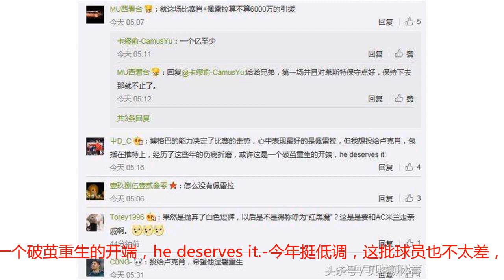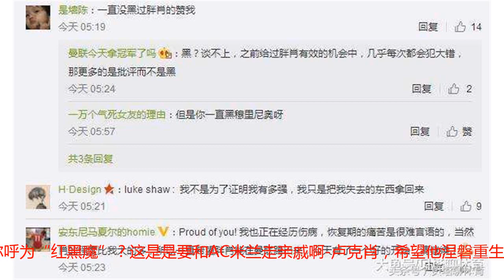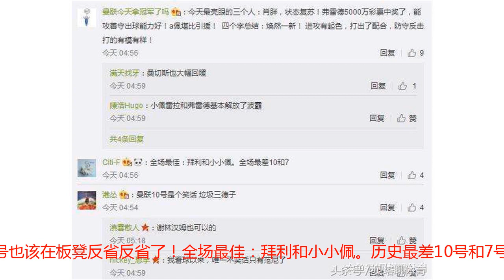曼联官博被球迷攻陷：最差10号7号诞生！有两人值1亿，要啥引援？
曼联2-1战胜莱斯特城，赢得新赛季英超首轮开门红！上半场发挥最好的首推弗雷德，真的好球员！态度、 球技、 出球、 拦截、上抢都很优秀。博格巴出色的完成了队长的作用，大力神杯的魔力，让波霸成熟了十岁，无论是心态还是处理球，周一才回到卡灵顿，能踢出这样的水平只能说是天赋异禀！最大的发现就是卢克肖，希望他能打出之前的表现。而拉师傅真的打不了箭头，特别还是穿了10号？我对于拉师傅的10号比博格巴的队长还没有信心！赛后球迷也攻陷了曼联官博，发表了自己对于本场比赛的看法：-就这场比赛肖+佩雷拉算不算1亿的引援！-博格巴的能力决定了比赛的走势，心中表现最好的是佩雷拉，但我想投给卢克肖，包括在推特上，经历了这些年的伤病折磨，或许这是一个破茧重生的开端，he deserves it.-今年挺低调，这批球员也不太差， 以前主要是压力太大 ， 今年当外界不看好时， 可能反而卸了包袱， 看看到12月份 ，球队什么位置吧 ，可能会有惊喜-还是西装好，有冠军相，当然还有阿玛尼大衣，那个灰不溜秋的棉袄就别穿了，你懂的。-​感觉这一年并不会像想象中那么差！预期放低反而容易超预期，穆里尼奥二进宫切尔西第二年夺冠的季前赛